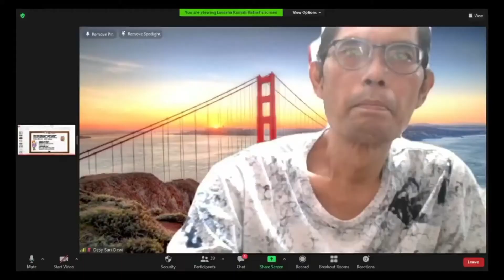ReVirtus SD Fransiskus 3 Kayu Putih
Retret Virtual aku yang dikasihi